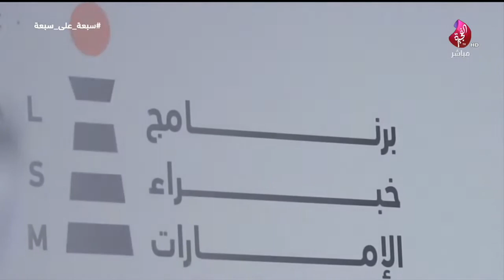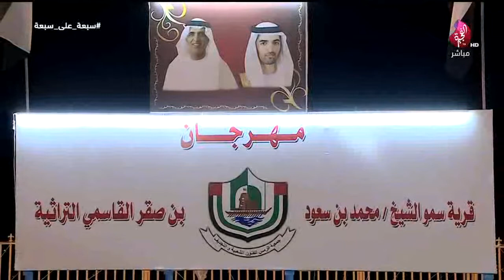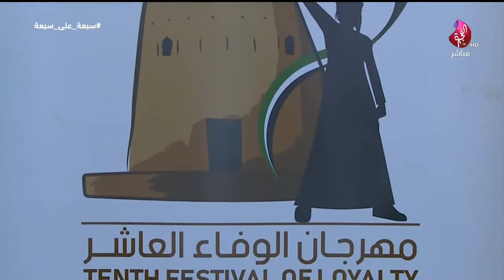برنامج سبعة على سبعة حلقة 397 تاريخ 09-01-2019 تلفزيون الفجيرة